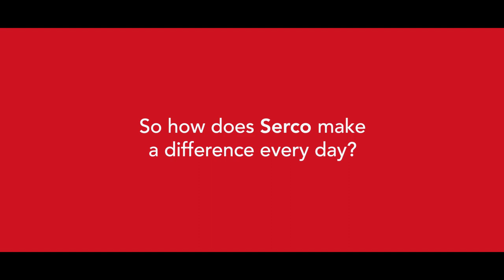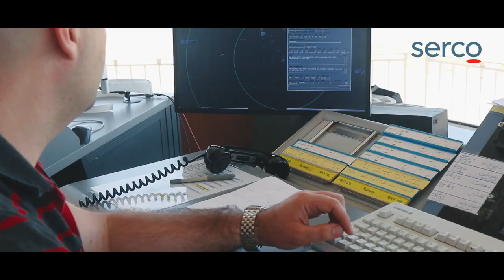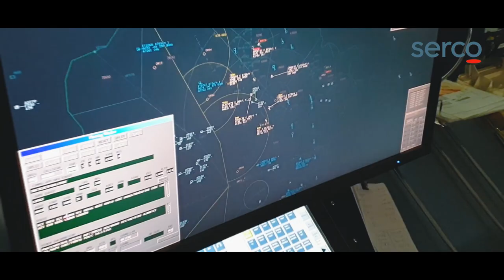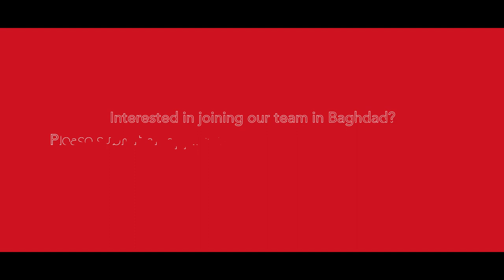Serco Baghdad Air Traffic Control